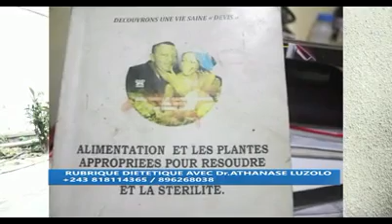GRATUITÉ DE L'ENSEIGNEMENT NON RESPECTÉE NA BA ÉCOLES CATHOLIQUES SUR DOUDOUMONTIRITV